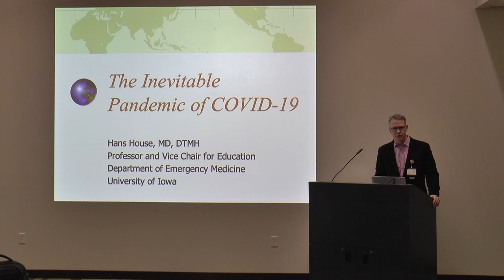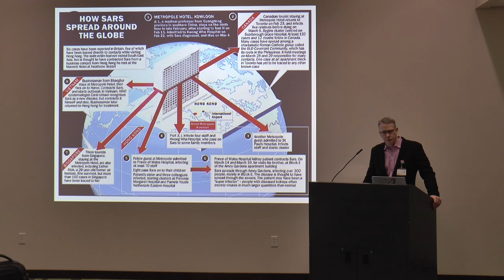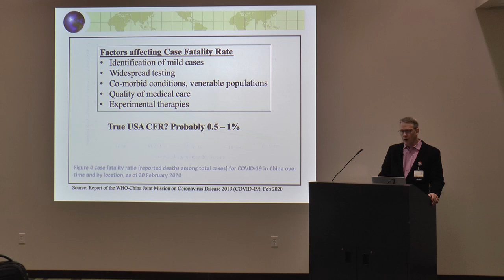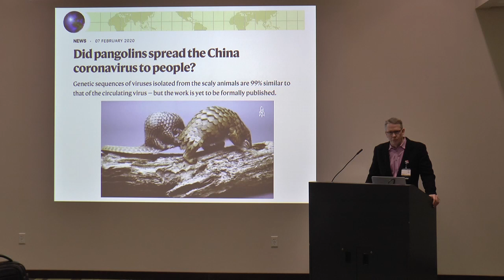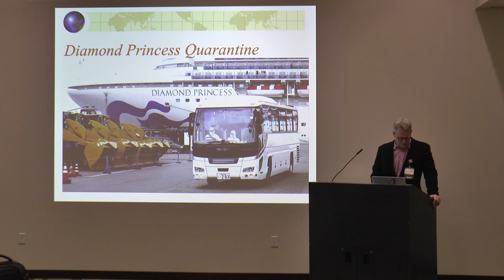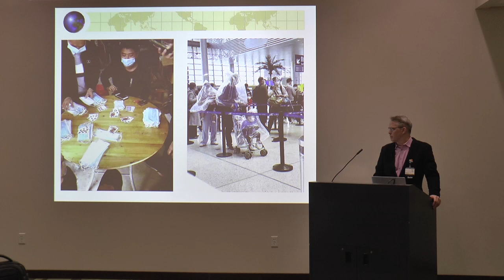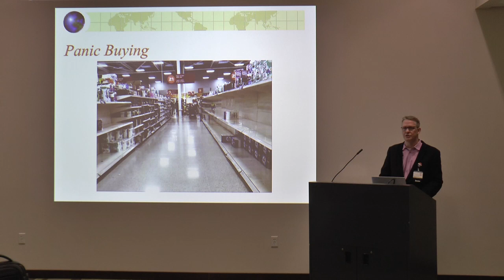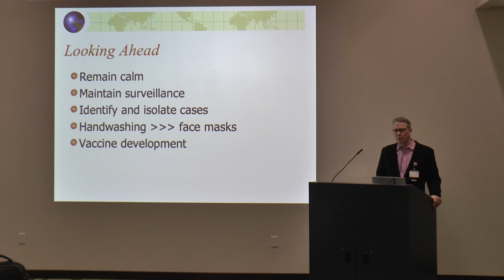COVID 19 Informational Presentation by Dr Hans House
Oaknoll Presentation March 9, 2020